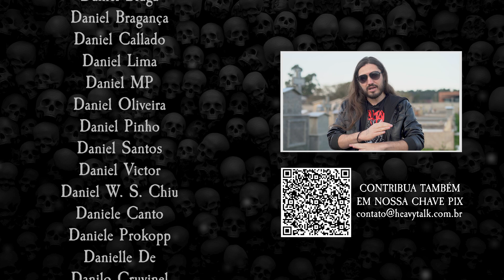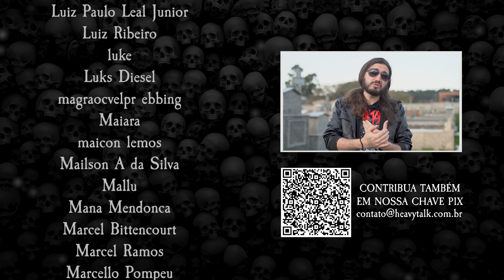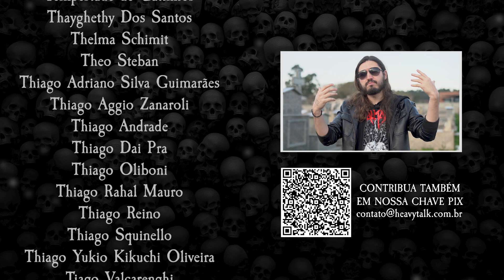SEPULTURA: UMA QUADRA DE MOTIVOS PARA SER FÃ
Em 2020 o Sepultura lançou o incrível e mais recente álbum "Quadra". Perto da sua quarta década de existência, fomos ao show da banda em Porto Alegre para trazer essa experiência diretamente do palco, junto com quatro pontos distintos pelos quais se entende com clareza os motivos que fizeram do Sepultura uma referência mundial e o maior expoente do metal brasileiro.